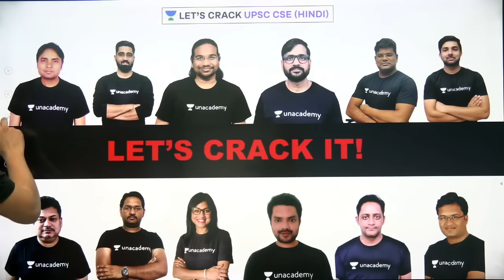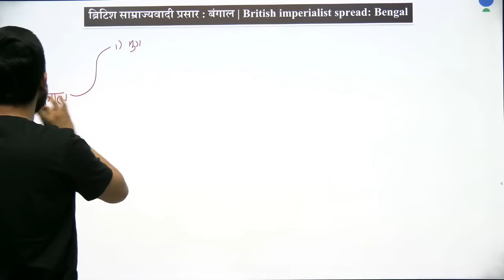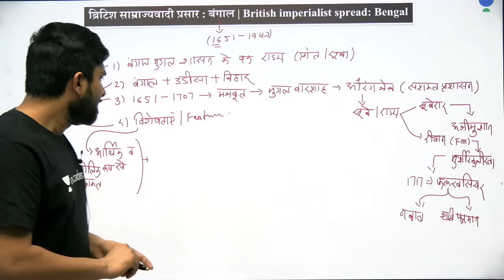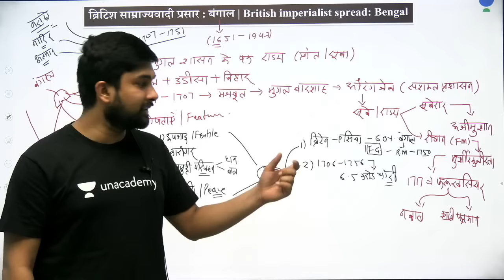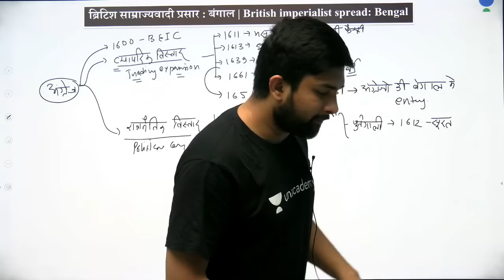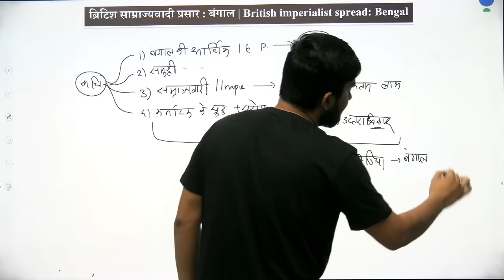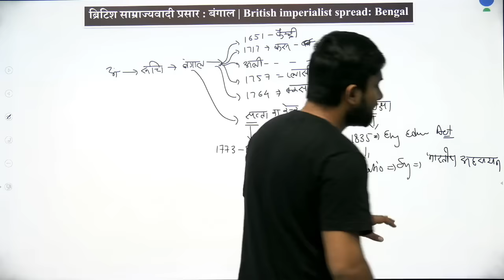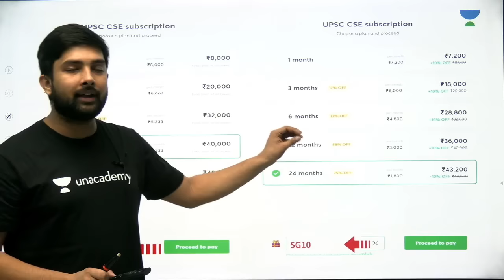Bengal & British - बंगाल व ब्रिटिश | Complete Modern Indian History | UPSC CSE 2020/2021 Hindi | IAS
This is the latest video from the series of Complete Modern Indian History by Shubham Gupta. In this video, Shubham has covered Complete Modern Indian History in a detailed manner along with MCQs in towards the end. These videos are of utmost importance for aspirants of UPSC CSE 2020/2021/2022 exams who are preparing primarily in the Hindi language. Watch all of the Complete Modern Indian History Series by Shubham in the following playlist

Shubham Gupta and more top educators are teaching live on Unacademy.

This lesson starts with a discussion on Complete Modern Indian History. In this lesson, Shubham Gupta shares his various preparation strategies along with examples that will help you to crack the exam.

Unacademy Subscription Benefits:
1. Learn from your favorite teacher
2. Dedicated DOUBT sessions
3. One Subscription, Unlimited Access
4. Real-time interaction with Teachers
5. You can ask doubts in the live class
6. Limited students
7. Download the videos & watch offline